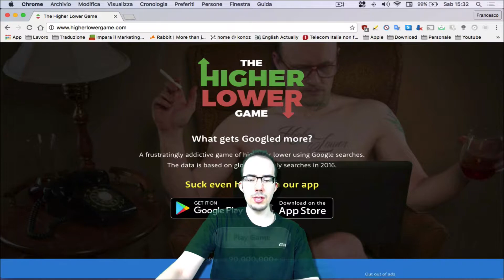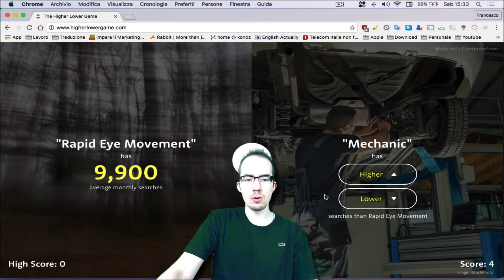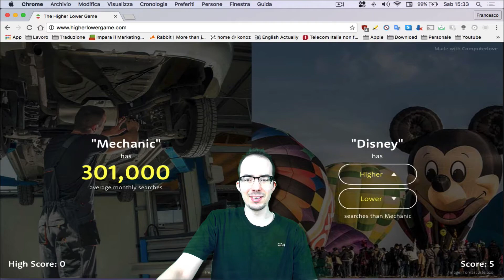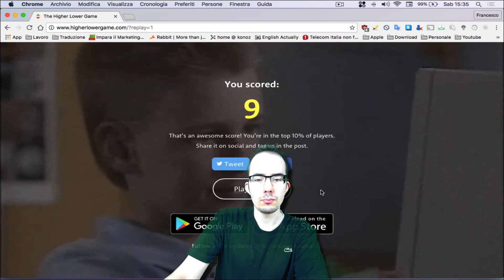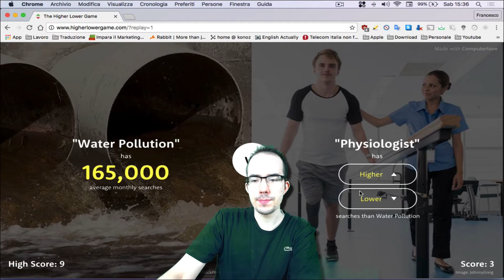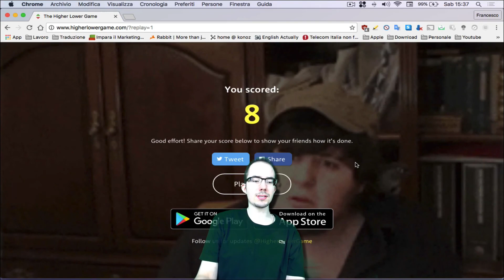LADY GAGA PIU' CERCATA DELLO PSICOLOGO??? | The Higher Lower Game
Video leggero per provare un nuovo quiz via browser (disponibile anche per iOS e Android) chiamato The Higher Lower Game, scoperto grazie ad un video di Teology in cui bisogna capire tra due voci, quale è la più ricercata nel mese corrente. Più ne indovini (sia scegliendo la maggiore che pareggiando) più punti ottieni.

Info personali

Quando pubblico?
VIDEO: Martedì, giovedì e sabato alle 14:30. Domenica alle 14.